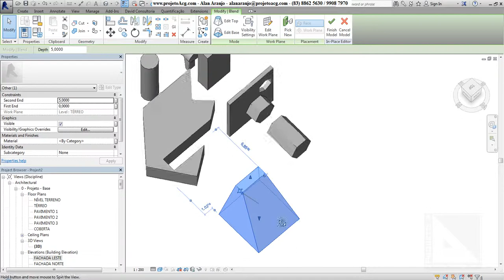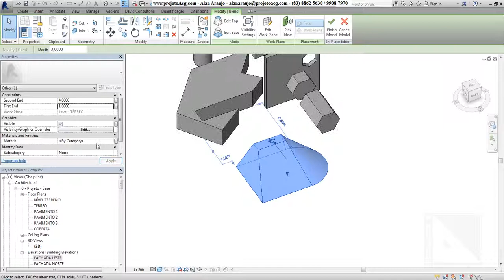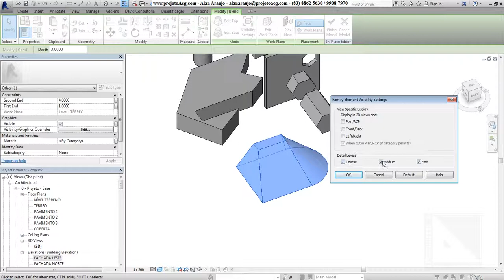[REVIT] Utilizando o comando Blend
Conheça nosso curso de Revit Online Completo com certificado oficial Autodesk, válido mundialmente e único do Brasil com suporte ao vivo no Team Viewer.